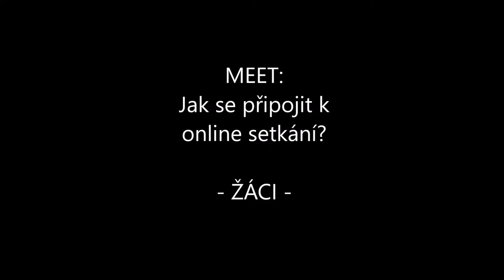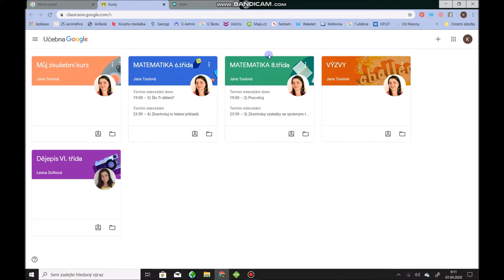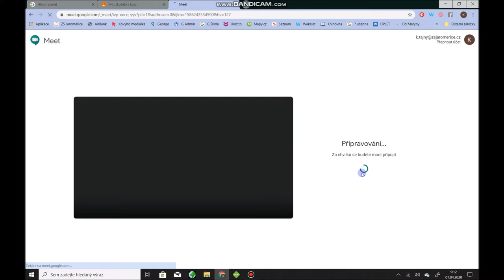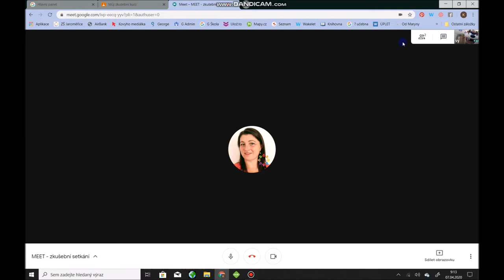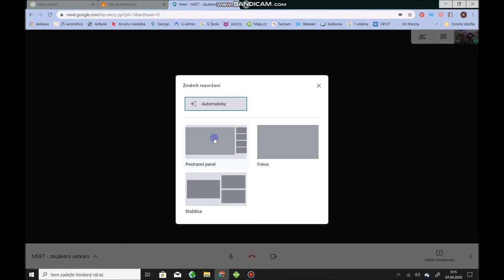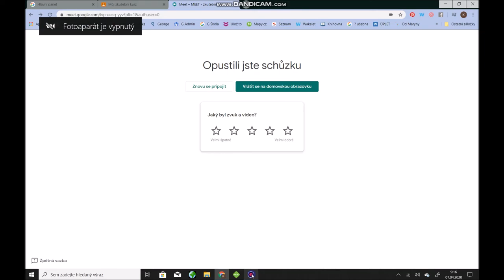3. Jak se připojit k online setkání - MEET - žáci